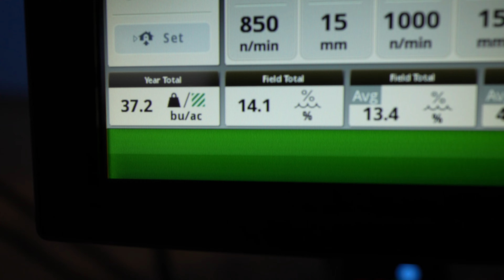Finally Back To Cutting Wheat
If you want to join a harvest crew check out this link to fill out an application